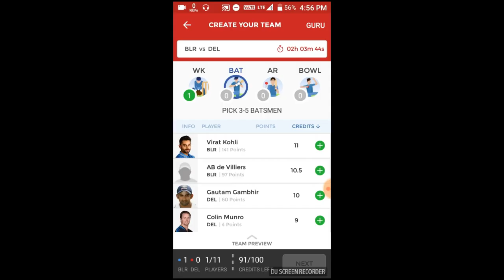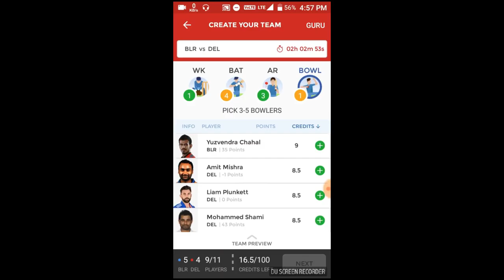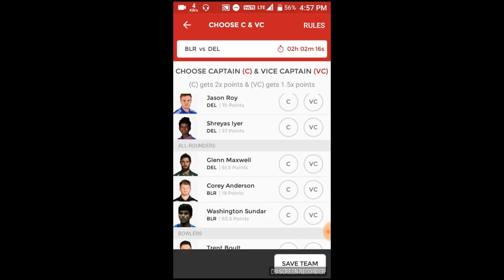Dream 11 team ( RCB vs DD)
Dream 11 team for Royal Challengers Banglore Vs Delhi Deredevils
RCB vs DD
100% winning team for SL upto 4 members..